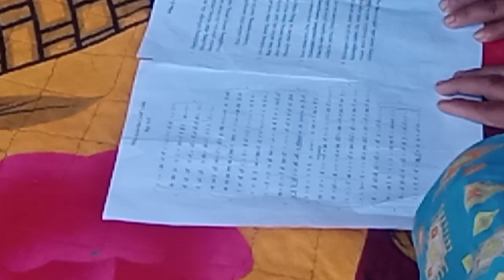January 22, 2023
mi yam trasu thouna phana esei tam ae wapi women ngei